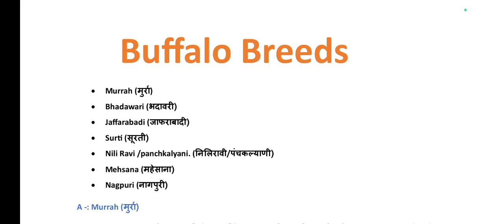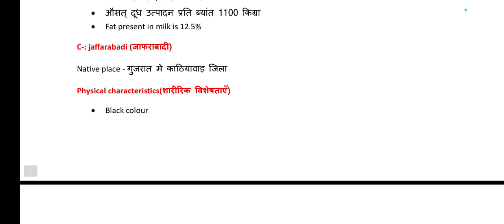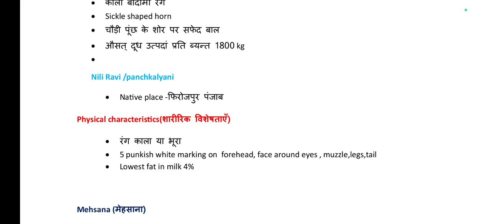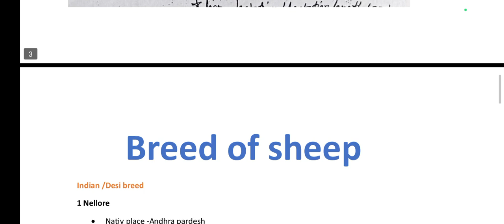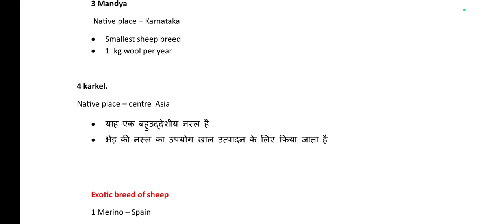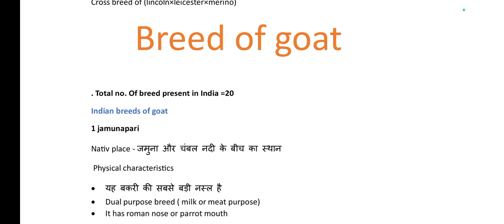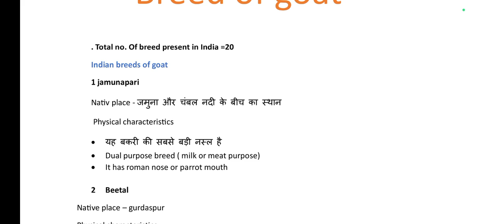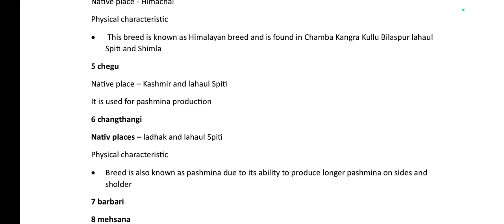breeds of buffalo sheep goat easy method to learn breeds Animal husbandry as111 Class -2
today topic is on study about breeds of buffalo sheep and goat   Lear about there physical characteristics Indian breed exotic breed there milk yield per lactation
and lear about easy method to learn exotic breed breeds surti mehasana# Himachal